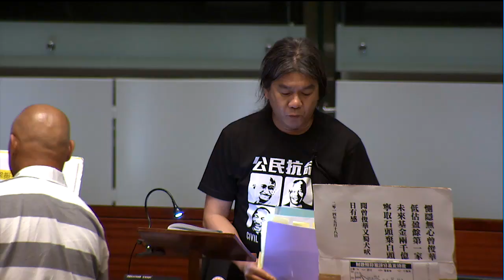2014/05/22 梁國雄反對財政預算案中的未來基金 主席曾鈺成多次指他離題和重覆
2014/05/22 晚上

11:53 曾鈓成